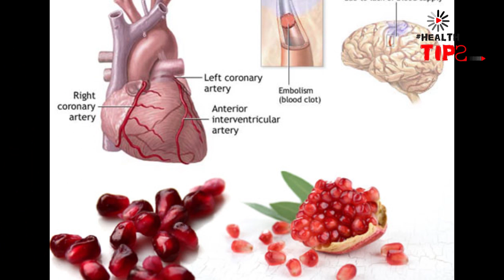POMEGRANATE Healthy use and benefits | Home remedies Using Pomo Fruit